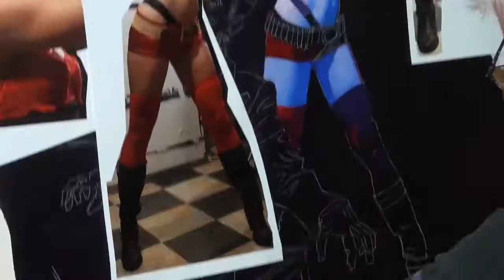Greg Hildebrandt: 'Mad Love' Part 1, Progress Painting of comic book villains Harley Quinn and Joker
This is the first of a 3 part series of videos featuring artist, Greg Hildebrandt, painting Harley Quinn and the Joker in his piece titled "Mad Love"! This video has been increased to 8x speed so you can watch the magic happen in a fraction of the time.

This video is produced by Spiderwebart Gallery. Copyright Greg Hildebrandt and Spiderwebart Gallery.

Characters owned by DC Comics.